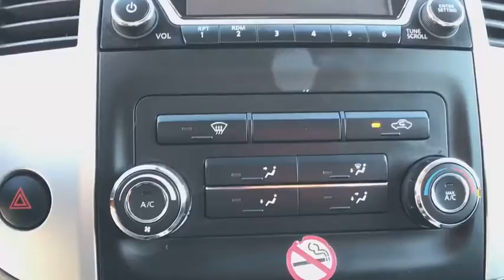2016 Nissan Frontier Reno, Carson City, Northern Nevada, Roseville, Folsom, NV P10995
2016 Nissan Frontier